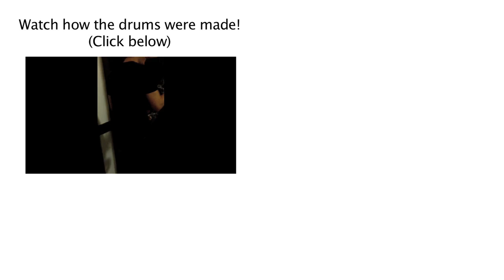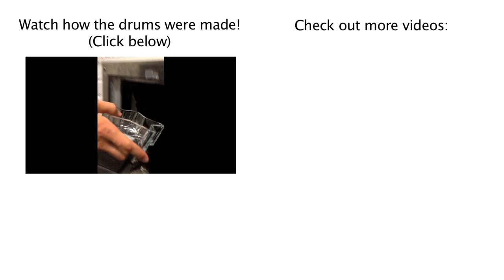Nathan And Dylan - I Miss You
Nathan and Dylan with their debut single, "I Miss You".

Nathan And Dylan wrote this song while Nathan was in Chicago and Dylan was in Texas. They had made the drum samples earlier when they were together in Boston. For the drum samples, they took various glass objects and dropped them down a garbage chute at the fifth floor of an apartment building. :)

I never thought I'd ever have to wait forever to see your face.
I'm tired of makin' phone calls, carvin' in the brick walls the number of days... 'Till I can touch your finger and I can be your singer, day by day.
Wake up in the mornin', hear the rain a pourin' and kiss your cheek.

I miss you and I'm dreamin' of you here right now.
I miss you and I wish you would appear somehow
I miss you and in case you don't believe it's true...
I miss you. I miss you. I miss you.

Break it to me gently. Darlin' do ya miss me? Do you dream about me too?
Thinkin' of me daily? Tell me yes or maybe. Do you feel the way I do?

'Cause
I miss you and I dreamin' of you here right now.

Don't take your time. I might cry. I might die. Waiting's a crime. It takes my air and turns my heart blue.